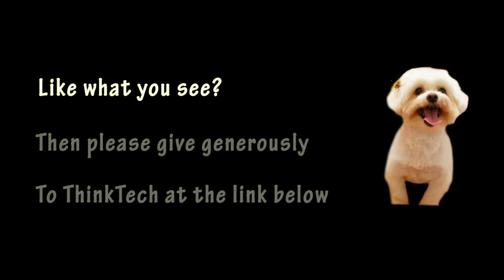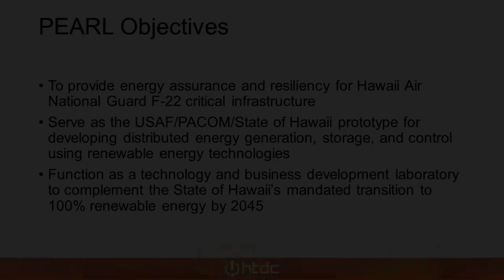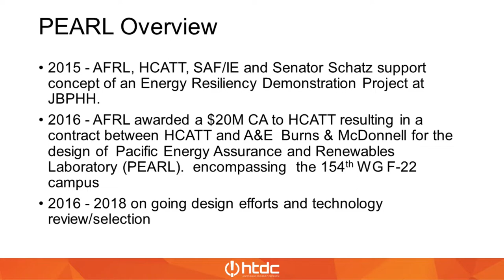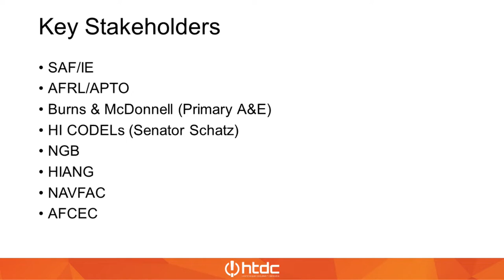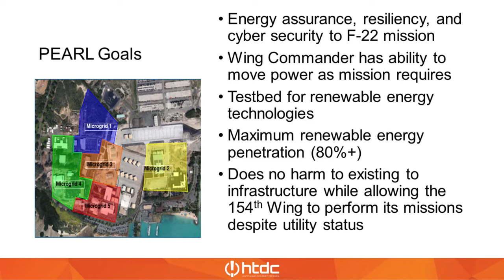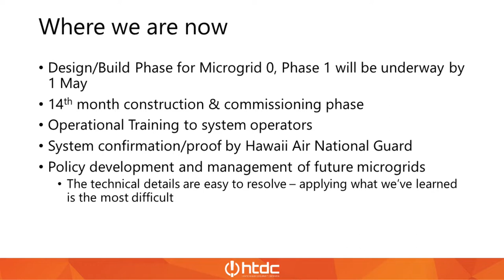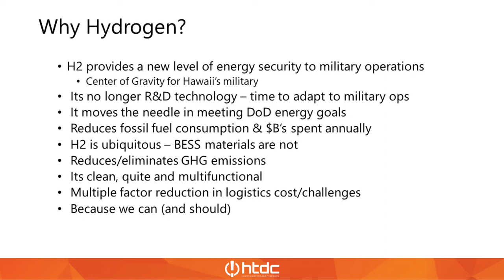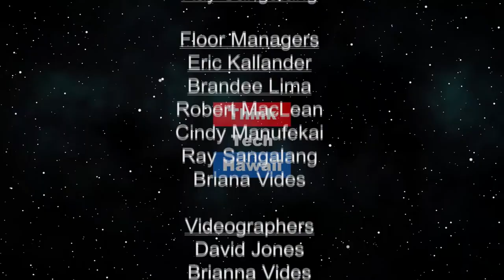Hawaii Air National Guard Hydrogen Microgrid (Hawaii, State of Clean Energy)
How Hydrogen is Contributing to HIANG Resilience..  Describe the Hawaii Air National Guard Hydrogen Microgrid Project and why it is so cool.

The host for this episode is Mitch Ewan. The guest for this episode is Dave Molinaro.